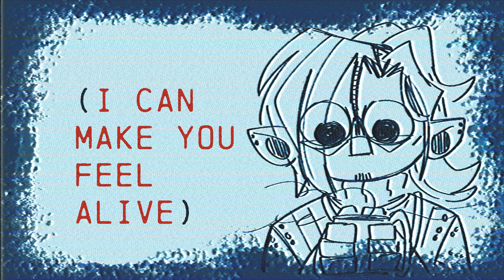【TERMINAL】COFFEE【CHIPSPEECH COVER】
Another Jack Stauber classic. Artwork by Hebitonetsu.